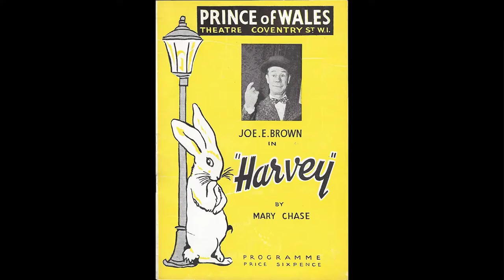Harvey (1950) a clever, funny, charming and moving adaption of the Pulitzer prize winning stage play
Beautifully shot in black and white, with great performances by Jimmy Stewart and Josephine Hull.. a film that everyone will love.